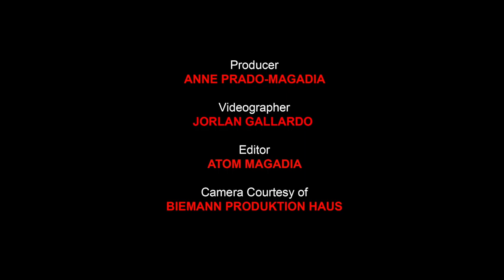Dagsin Lotlot De Leon Interview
On-set (BTS) interview of actress Lotlot De Leon (Mercy Razon) discussing the Philippine indie movie "Dagsin" (Gravity) by Atom Magadia. An Atom & Anne Mediaworks production, starring Tommy Abuel, Lotlot De Leon, Benjamin Alves, Janine Gutierrez, Sue Prado, Marita Zobel and Alex Diaz; with Rolando Inocencio, Yoshihiko Hara and Arpee Bautista.